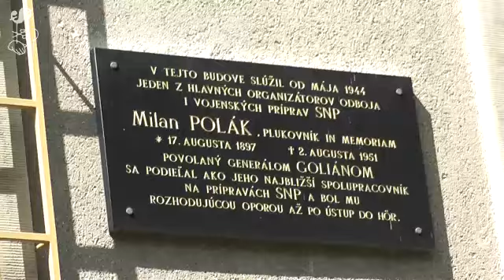SNP 70. / Zostrih - Všade vládnu peniaze, človek má zomrieť za čo?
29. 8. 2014, Banská Bystrica